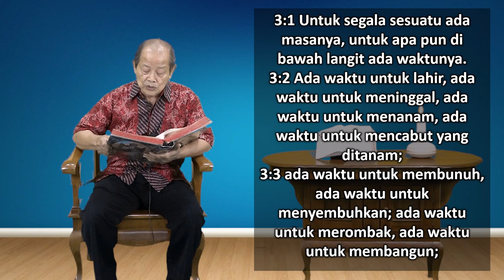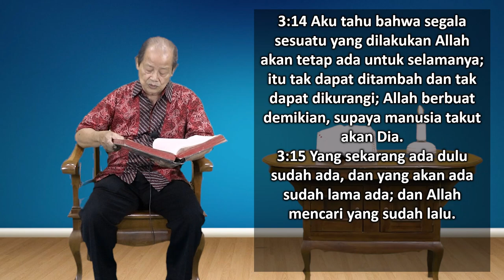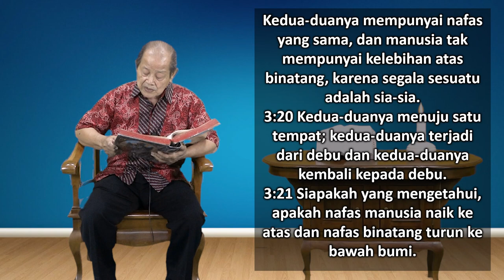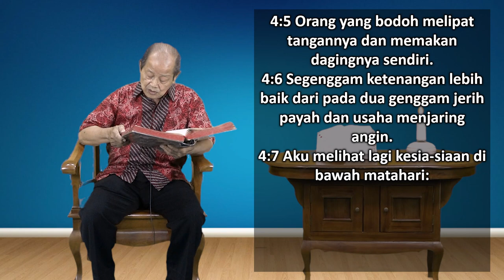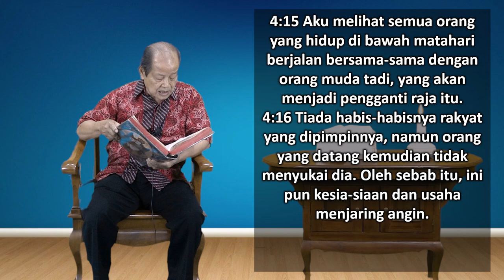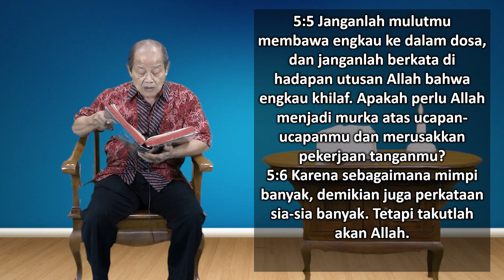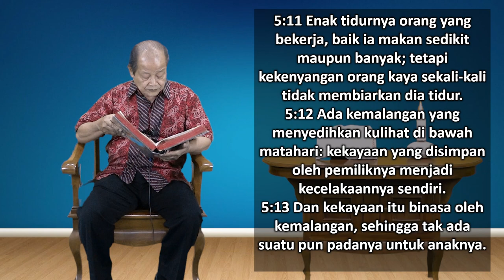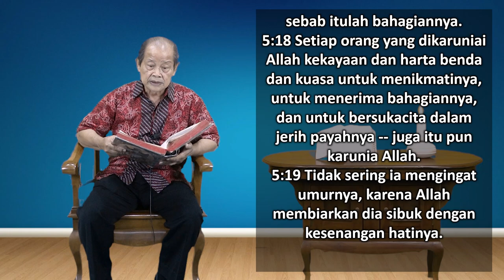Mari Membaca Alkitab | Hari ke 191 | Senin, 10 Juli 2023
Bacaan : Pengkhotbah 3:1 - 5:20
Tema : "Biarlah Saat Baik dan Saat Buruk Bergulir"